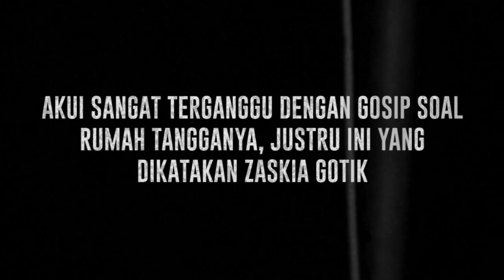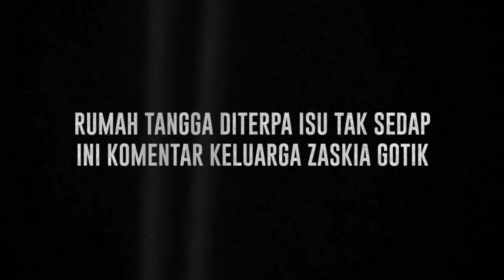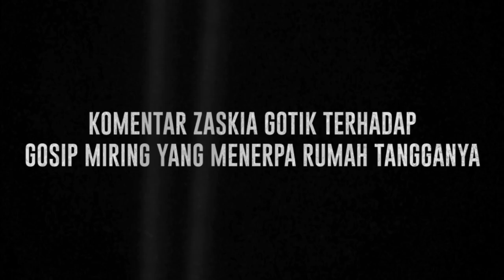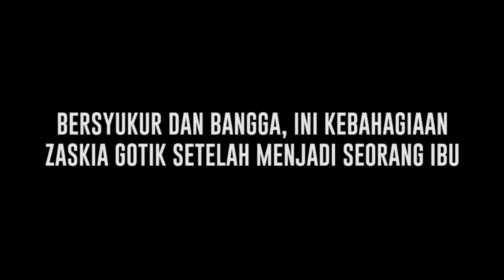Tepis Kabar Miring Soal Rumah Tangganya, Zaskia Gotik Beberkan Tips Keluarga Harmonis - Cumicam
Zaskia Gotik tepis kabar miring soal rumah tangganya. Zaskia Gotik mengaku hubungan ia dengan suami nya baik-baik saja dan membagikan tips keluarga harmonis